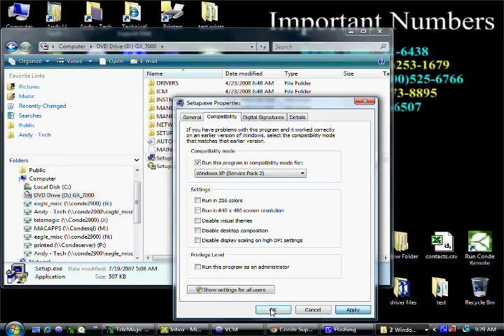Install and Run Older Software on Vista or Windows 7 -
Conde's Tech Support Andy Taylor shows how to install and run older software on Vista or Windows 7. This procedure will work for pcs. for more tips and business supplies for dye sublimation and heat transfer imprinting.